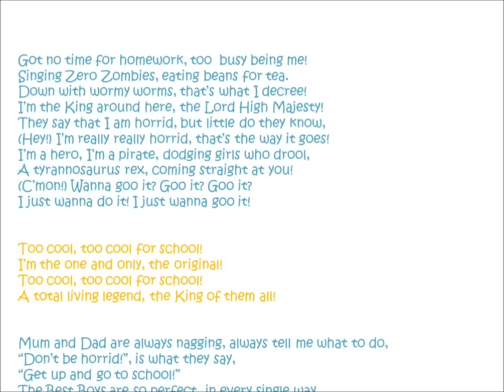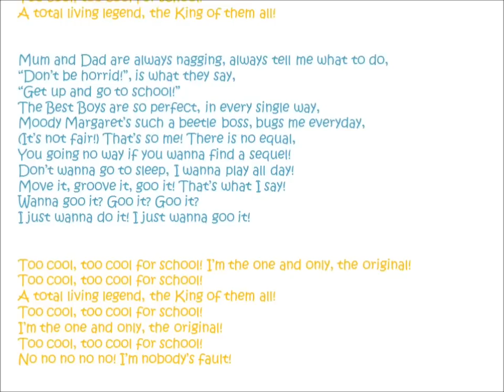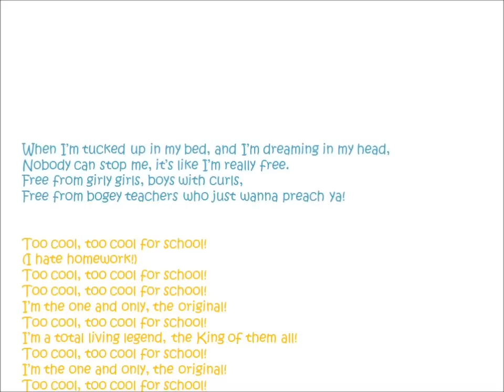Theo Stevenson - Too Cool For School with Lyrics -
READ! Sorry if I got the lyrics wrong, I had to make this vid by ear. I know it cuts off a bit at the end, sorry about that! This is my first ever YouTube vid! Woohoo! I only own the video, because I made it. Enjoy! Feel free to tell what other songs to upload, and I'll try and get them up for you!